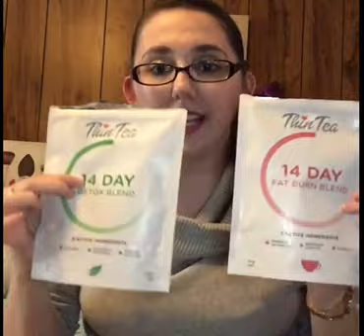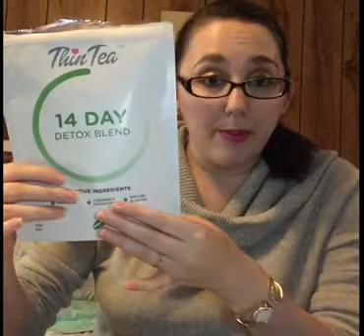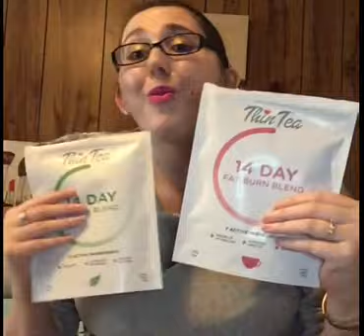ThinTea Detox Tea Review | Let's Spill Some Tea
Hey everyone it's Jenny and today I''m sharing with you my review on the ThinTea Detox tea. ThinTea sent me this product to review for free and all opinions are my own.

If you are someone who wants to lose weight and also stay healthy I highly recommend these teas. Love that it's easy to use, safe, natural, no harmful ingredients, and shows results.

Check me out on social media (I follow back)
I use MagicLinks for all my ready-to-shop product links.